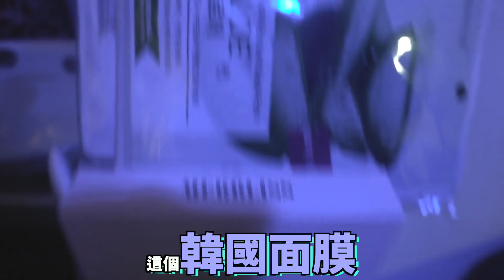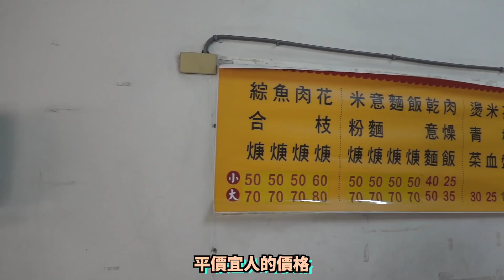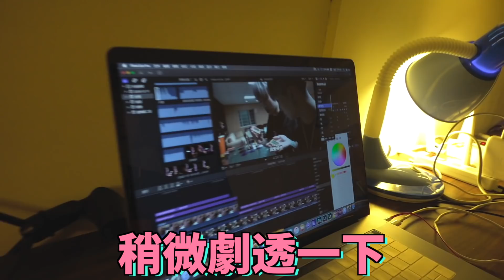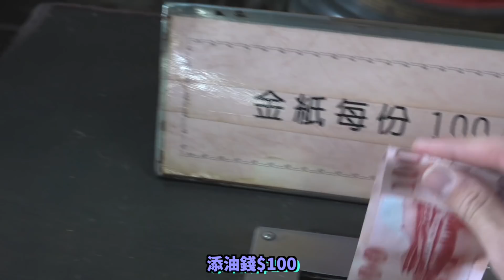【突襲未來男友工作室】竟然最後我淪為工具人！還要跳舞取悅？！《國王KING》feat.未來男友LIANN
關注Facebook：陳忠琨
關注IG：king chen

攝影器材：Canon80D  Canon77D  GoPro Hero5 sony RX100m6  sony axp55  sony ax700 sony A7R3
Sony A73

其它器材：Gopro Kama三軸穩定器 、Rode video mic pro麥克風、Rode video mic pro plus、Shure VP83麥克風、鐵三角AT9941麥克風、Rode NT1-A Kit電容式麥克風、 Joby腳架、Spivo翻轉手持棒、AOKA Kt284al 腳架、AOKA Kb38s雲台 Sachtler沙雀Ace XL雲台 AOKA324C腳架